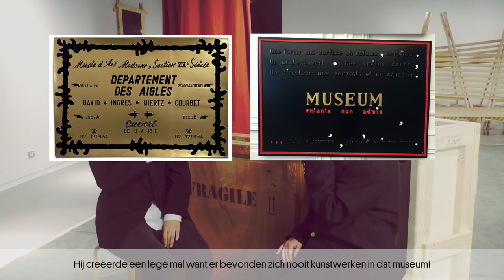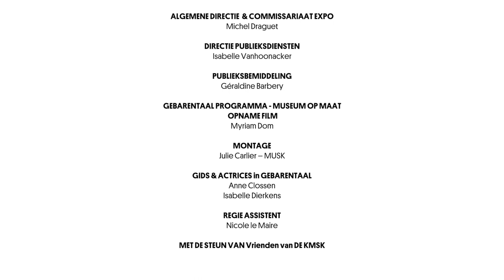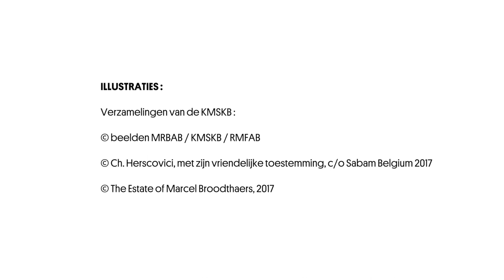Visiogids Magritte en Broodthaers | Langue des signes francophone belge + NL ondertitels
Deze visiogids in Langue des signes francophone belge werd gecreëerd naar aanleiding van de tentoonstelling "Magritte, Broodthaers & de hedendaagse kunst", die plaatsvond in de KMSKB en een dialoog creëerde tussen de originele werken van Magritte en hun moderne en hedendaagse interpretaties.

MUSEUM OP MAAT
Museum op Maat biedt rondleidingen, creatieve parcours, ateliers en thema-activiteiten aan op maat van specifieke doelgroepen. Zo krijgt iedereen de kans om op een persoonlijke en aangepaste manier het museum te bezoeken, los van handicap, cultuur, taal of welke beperking ook.